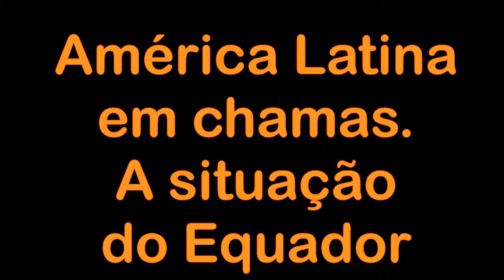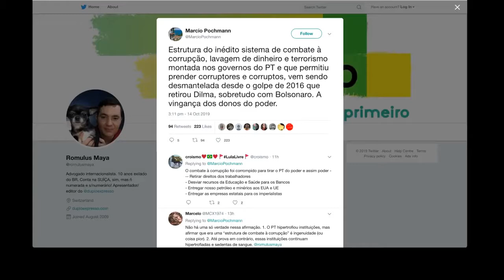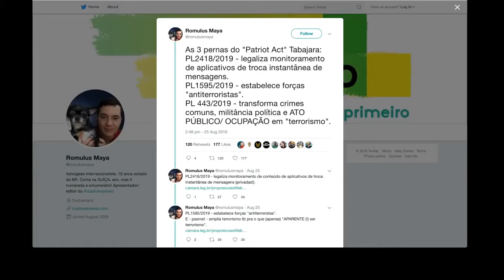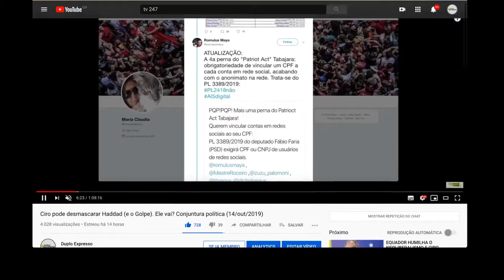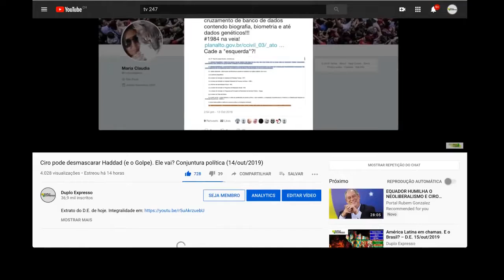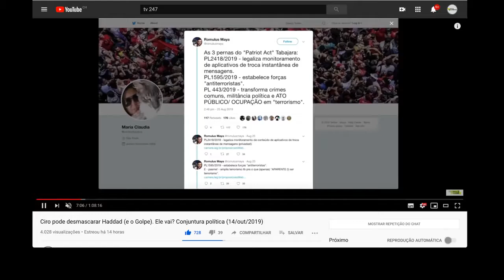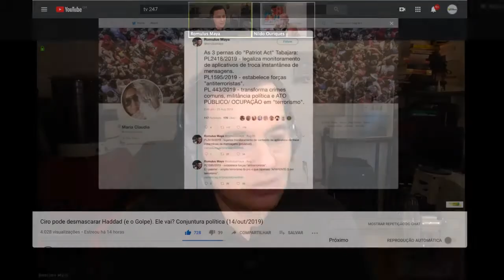Nildo Ouriques: America Latina em chamas - DE - 2019, outubro 15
Com foco no Equador, o economista Nildo Ouriques, do Instituto de Estudos Latino Americanos (IELA), faz uma análise da onda de rebeliões que se propaga pela América Latina, mostrando a capacidade de mobilização e a força dos povos indígenas.